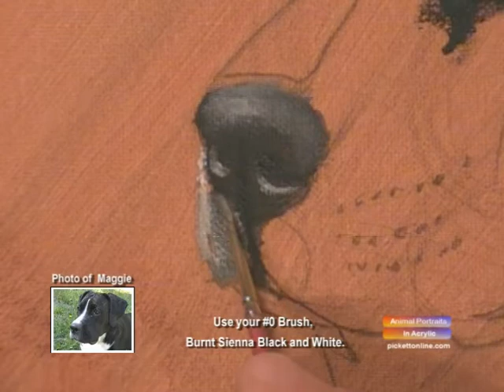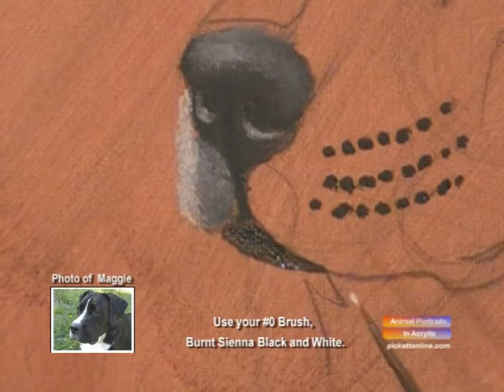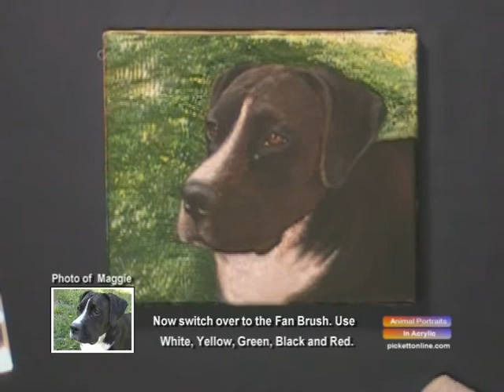Learn how to paint "Maggie" Re-Edited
Learn how to paint a Boxer,  Massive mix.. Her name is Maggie...